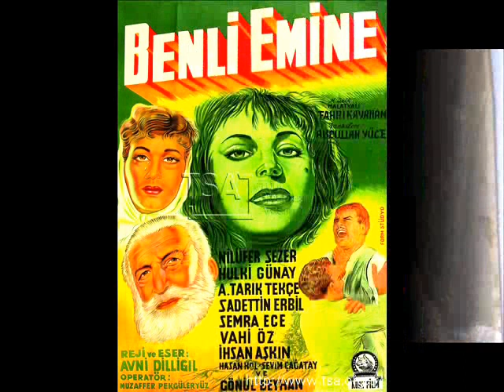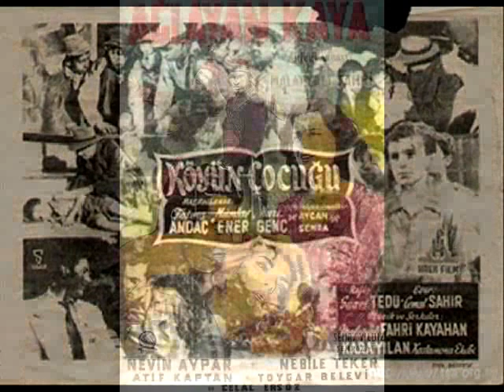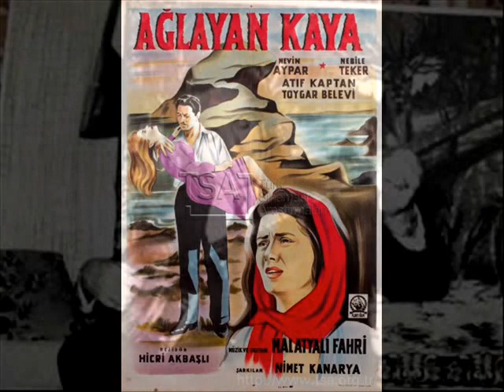Malatyali Fahri Kayahan - Gün vuruyor